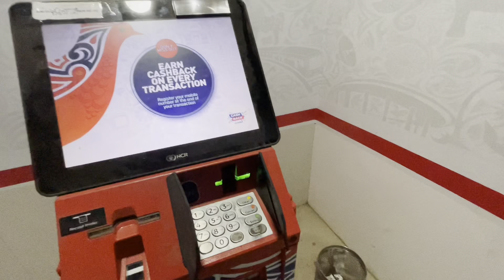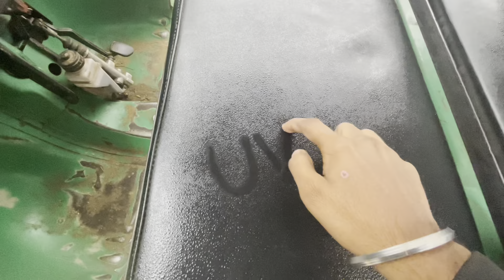गाँव Me Bhot Thandi Hai और Usme Garma Garam चाय Ka Kya कहना | Gaon Vlog Ep.1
Gaon ki thandi
Bhot jayada thandi
Thandi thandi
Gaon ka lifestyle
Gaon ka maza
Gaon ki thandi bhot tej hai
Gaon me thandi
Sweatshirt pahenna pada
Sweater nikalna pada
Sweater pahenana pada
Sabse payari jagah gaon
Village lifestyle
Village life
Village is good